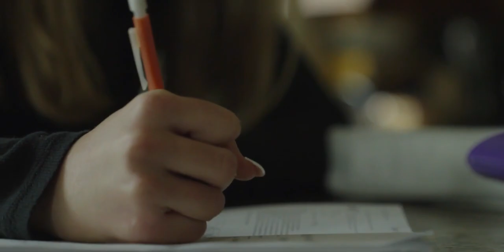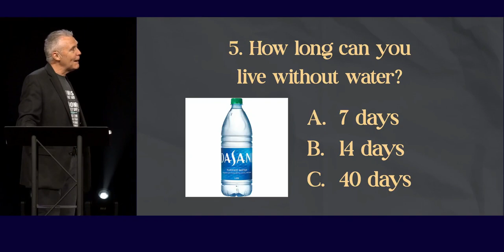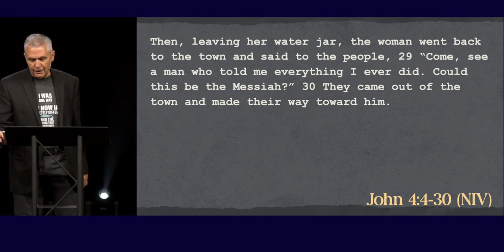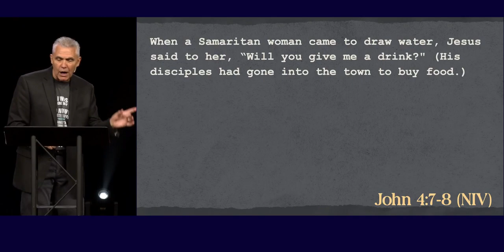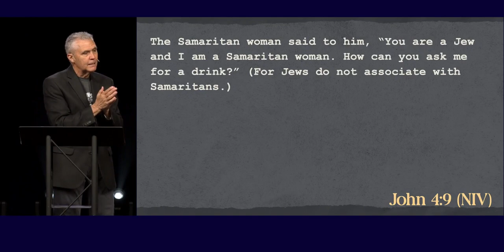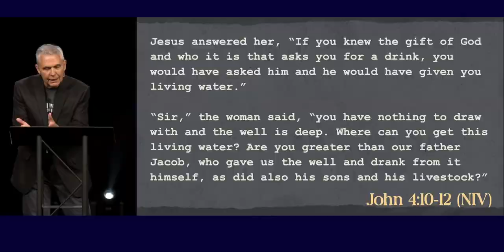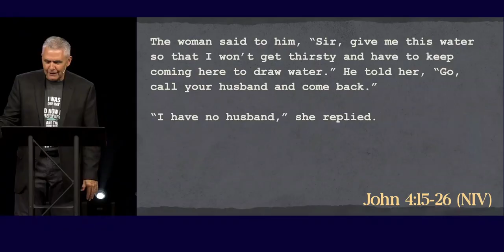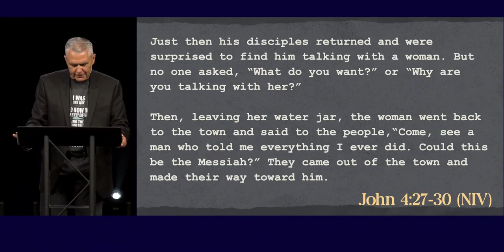John 4, Woman at the Well (Sermon)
Series: "Face to Face"
Sermon Title: John 4, Woman at the Well
Campus: Keslinger
Date: 06/02/24
Speaker: Brian Coffey